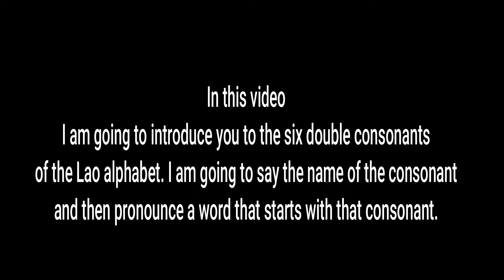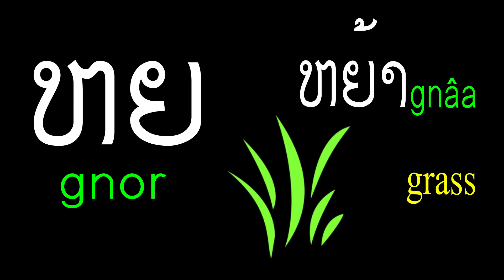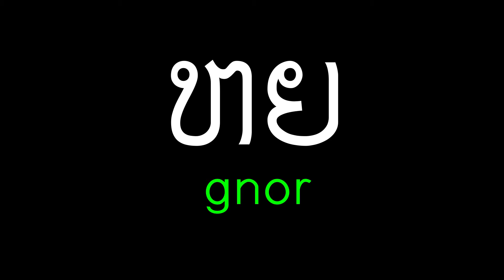Learn the Lao alphabet in 3 Min. Lesson 7 (ຫງ ຫຍ ໜ ໝ ຫລ ຫວ)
Learn the Lao alphabet quickly in a fun and friendly way with a native speaker.